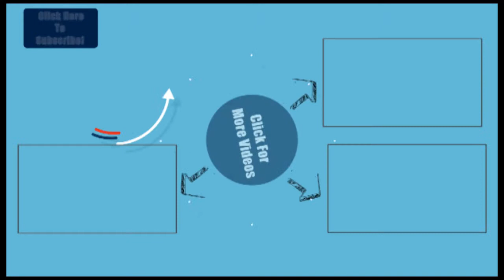નસીબને ચમકાવા અજમાવો Laxmi પ્રાપ્તિના ઉપાય | News18 Gujarati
Dharmbhakti: નસીબને ચમકાવા અજમાવો Laxmi પ્રાપ્તિના ઉપાય. Powerful Laxmi Mantras for attaining wealth.